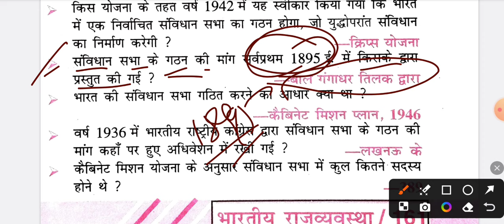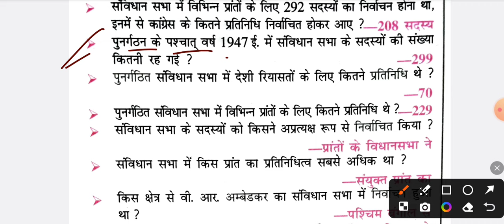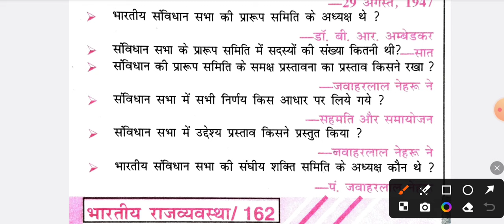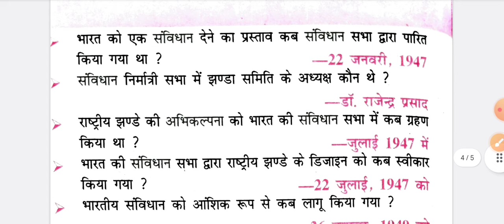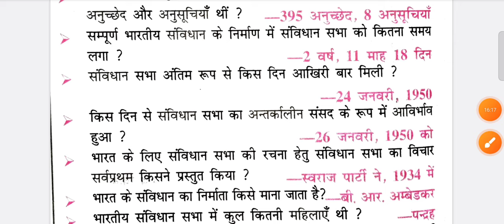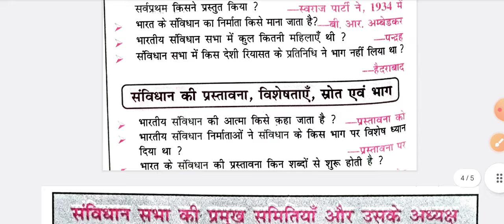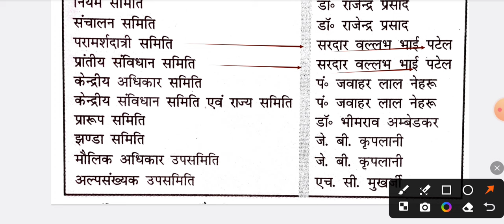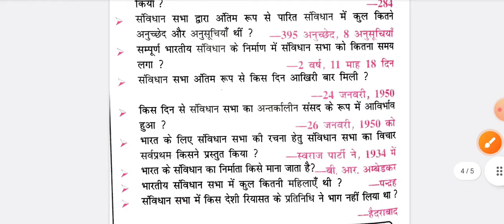भारत का सविधान सभामहत्वपूर्ण वन -लाइनर प्रश्न महत्वपूर्ण वन -लाइनर प्रश्न : BSPHCL भर्ती 2024 !!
भारत का संवैधानिक विकास महत्वपूर्ण वन -लाइनर प्रश्न
महत्वपूर्ण वन -लाइनर प्रश्न : BSPHCL भर्ती 2024 !!! BSPHCL 2024 !!महत्वपूर्ण वन -लाइनर : BSPHCL भर्ती 2024 !

indian polity handwritten notes